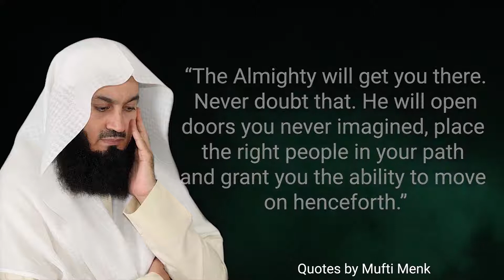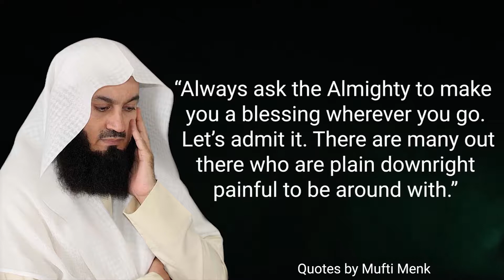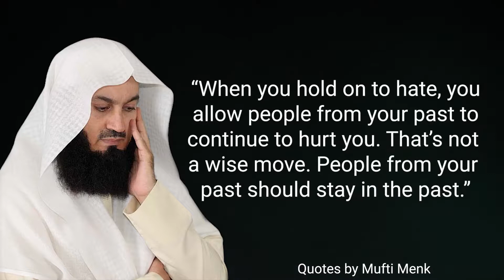Mufti Menk’s Motivational Videos Quotes (EP. 31)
Dr Mufti Ismail Menk is a leading global Islamic scholar & motivational speaker born & raised in Zimbabwe.

He studied Shariah in Madinah & holds a Doctorate of Social Guidance from Aldersgate University.

Mufti Menk received the prestigious Jewels of the Muslims World Award from the OIC Today in Malaysia in 2017.

He has millions of followers across his social media platforms. Mufti Menk's personable style and down to earth approach has made him one of the most sought after scholars in our time. He has endeared himself to people with his much loved lecture series, a Mufti Menk trademark.

Recommended Channels:
Merciful Servant
Mufti Menk (Official Website)
Bayyinah Institute
LoveAllah328
Yaqeen Institute
theprophetspath